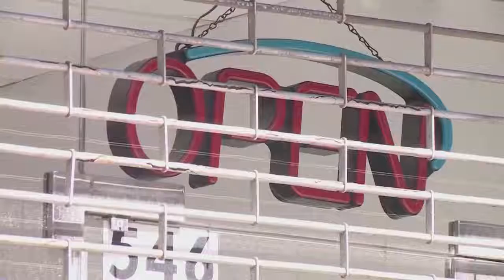En Floride, les jeunes férus de la fête relancent l'épidémie de COVID 19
Après des mois de confinement et dans l'euphorie du début de l'été ils veulent s'amuser et tant pis pour le coronavirus: en Floride les jeunes adultes ont repris la vie et participent à la flambée de cas de COVID-19.

Reggaeton, soirées improvisées à la plage ou autour d'une piscine et alcool à flot: les ingrédients sont tous là pour passer du bon temps et profiter des instants les plus plaisants en Floride, un État connu pour sa vie nocturne, même si de nombreux bars et boites de nuit restent fermés.

De mars à mai, le nombre d'infections dans le «Sunshine state» a été contenu, grâce au confinement. Mais en juin il a explosé, en raison de la réouverture économique de l'État, très dépendant du tourisme, et de l'afflux de jeunes vacanciers américains.

À Ocean Drive, célèbre rue de Miami, les jeunes venus du Missouri, du Texas, de Georgie et d'ailleurs déambulent sur la plage.

Aux alentours de minuit, Mike Olivera, 25 ans, est assis face à la mer et boit de la vodka avec un ami.

Quand il explique pourquoi il est venu à Miami, on comprend que le port du masque et le respect des distanciations sociales ne sont pas une priorité: «Je voulais baiser.»

Mike rigole et s'explique. Il vient de New York, l'ancien épicentre du coronavirus dans le pays, où des mesures très strictes et très longues ont été prises pour combattre ce virus qui a fait plus de 22 000 morts dans la plus grande ville américaine.

«Je voulais juste faire une pause et pouvoir faire des choses, rencontrer de nouvelles personnes», détaille-t-il.

Des rencontres pourraient pourtant s'avérer dangereuses, la Floride ayant établi un nouveau record de contaminations presque tous les jours au cours des deux dernières semaines (plus de 5000 mercredi et jeudi) pour un total de plus de 100 000 cas recensés.

Surtout, un des chiffres les plus parlants est l'âge moyen des personnes infectées: 33 ans, contre 65 il y a deux mois.

Le gouverneur Ron DeSantis, qui avait été très lent à mettre en place des mesures de confinement au mois de mars, a expliqué cette semaine que son État faisait face à une «vraie explosion» de la maladie chez les jeunes et a mis en garde les endroits qui vendent de l'alcool: s'ils ne font pas respecter la distanciation physique, ils pourront perdre leur licence.

Et vendredi, l'élu républicain est passé à l'acte: la Floride a annoncé suspendre la consommation d'alcool dans les bars.

Dans certaines villes ce sont principalement les restaurants qui sont ouverts, et non les bars ou boîtes de nuit - même si la différence entre ces établissements est plus ténue aux États-Unis qu'en France.

Entre prudence et insouciance
Et que dit Mike Olivera du virus? «Je ne pense pas que ça va m'affecter. J'ai 25 ans, je ne pense pas que j'ai besoin de m'inquiéter», juge-t-il.

«J'ai déjà vécu des trucs plus compliqués. Je viens du Bronx, tu vois ce que je veux dire. Si j'ai survécu à ça, je peux survivre à tout», ajoute ce jeune fanfaron en se resservant une vodka.

Mais tous les jeunes ne sont pas comme ça, tempère Annalisa Torres, qui vient d'être diplômée de l'université de Floride, et se désole de voir tant d'imprudence.

«Il est important que nous comprenions qu'en tant que jeunes adultes, nos actions durant la pandémie n'ont pas seulement un impact sur nous, mais sur les personnes qui nous entourent», explique-t-elle depuis sa maison de Miami, où elle s'est placée en quarantaine.

«Dans mon cas, je vis avec mes parents et mon petit frère. Je reste à la maison pour eux, pas pour moi.»

Le problème, explique Mary Jo Trepka, une épidémiologiste de la Florida International University, est que quand on dit aux jeunes qu'ils sont moins vulnérables face au virus, ils entendent qu'ils y sont immunisés.

«Ce qu'on a répété, c'est que les personnes âgées sont plus à risque et que les jeunes ont moins de chances de tomber malades», a-t-elle rappelé à l'AFP.

«C'est tout à fait vrai, mais une fois qu'on a autant de jeunes malades, certains d'entre eux le seront très gravement et finiront à l'hôpital», prédit-elle.

Et surtout, ajoute-t-elle, dans beaucoup de foyers du sud de la Floride les trois générations d'une même famille vivent sous le même toit, ce qui met les plus âgés en danger.

Au début du mois de juin, «les gens voulaient naturellement que les choses reviennent à la normale», a résumé le gouverneur DeSantis.

«Mais maintenant il faut être vigilant, notamment les jeunes porteurs» du virus.